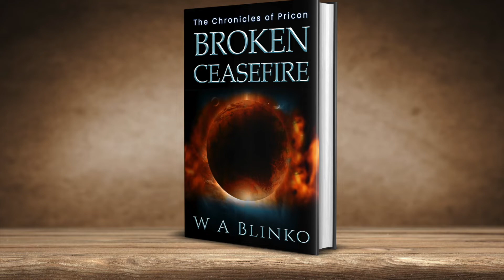Reindeer games trivia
Reindeer Games is a 2000 American action crime thriller film directed by John Frankenheimer, It stars Ben Affleck, Gary Sinise, Charlize Theron, Dennis Farina, James Frain, Donal Logue, Danny Trejo, and Clarence Williams III. Reindeer Games was released by Miramax Films on February 25, 2000.